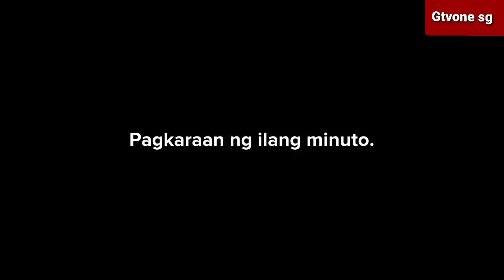I Surprised My Grandpa, Tagalog Version | 3D Story | Short Clips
Ang Unang pag bisita ko kay Lolo (a tagalog version story).Which means "My first visit to my grandpa,a short film that shows act of kindness to a grandfather.
3D Animation short Film. Enjoy watching.

3d animation,
3d animation apps for android,
3d animation video,
3d video,
how to make 3d animation cartoon,
3d animation music video,
create 3d animation video,
make 3d animation videos,
oddly satisfying video,
create 3d animation video for free,
mobile 3d animation video kaise banaye,
animation movies,animation video,
3d,animation cartoon,
3d animation,
animation movies,
3d animation for free,free 3d animation,
funny cartoons,
make 3d animation for free,3d cartoons,
how to make animation cartoon on pc in bangla,
funny cartoon 3d,
how to make 3d animation on android,
how to make 3d animation movies,
how to make 3d animation videos
3d,
3d movies,
3d video,
best 3d movies,
3d sbs,
movie,movies,
vr 3d movies,3d vr movies,
3d movies on vlc,
3d movies gear vr,
movies in 3d,
3d actin movie,
watch 3d movies on pc,
full movie,
3d movies free online,
3d action movie,3d vr,
oculus quest 3d movies,
super quality 3d movies,
cartoon movie,
cartoon movies,
disney movies,
animation movies,
walt disney movies,
animated movies,
cartoon animation,
cartoon,
kids cartoon movies,
est cartoon movies,
animation movies 2020,
cartoon movie 2019,
kids movies,movies,
cartoons,
best animation movies,
action animated story,
newest kids movies,
cartoons for kids,movie,
cartoon disney,
cartoon movies disney,
short film,
animated short film,3d,
3d short film,
3d animated short film,
cgi 3d animated short film,
short films,lander short film,
short animation,
cgi short film funny,
plotagon story,
plotagon,
plotagon tutorial,
plotagon story download,
plotagon love story,
plotagon story bangla,
plotagon animation,
plotagon education,
plotagon story tutorial,
plotagon story animation,
plotagon story for android,
voice change in plotagon story,